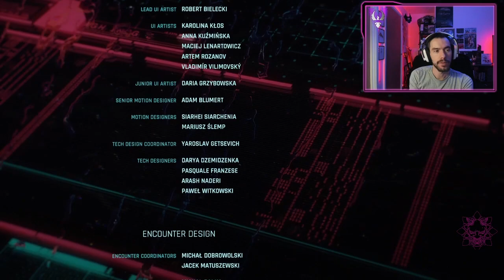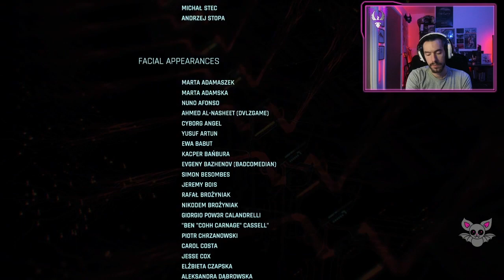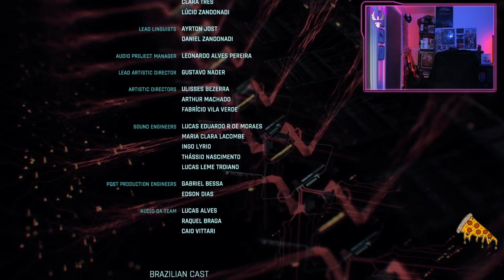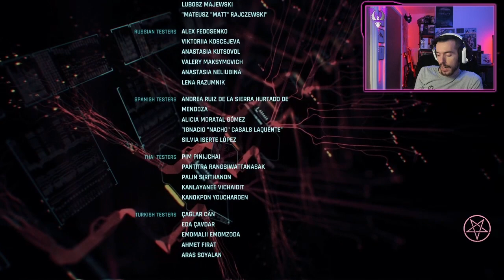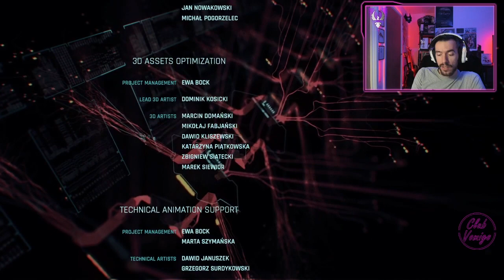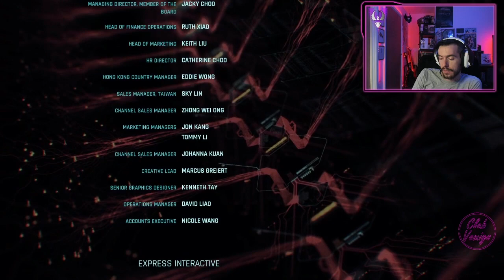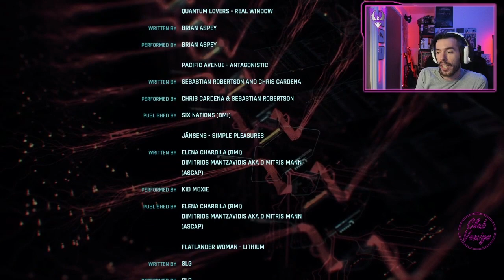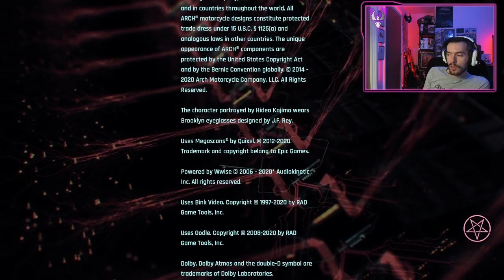CYBERPUNK 2077 - FULL Playthrough DAY 16, PART 2 - THE FINALE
DAY 16 OF CYBERPUNK 2077 - The Finale of the playthrough, Temperance Ending & Credits

Join the twitch stream to hang out while we play more.. New Videos coming soon!